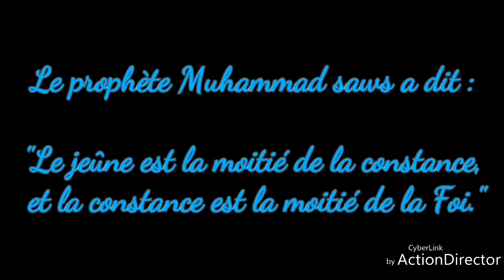Ramadan : persévérer dans sa Foi ...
Qu'Allah nous fortifie durant ce mois béni dans nos adorations, dans nos actions et dans nos pensées afin que nous puissions être plus solides pour l'avenir, as salaam alaykom wa rahmatollah wa barakaatoh ...